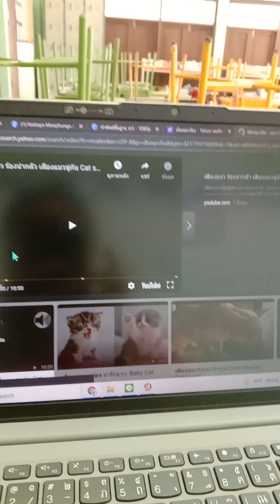เปิดเสียงนี้ แมวจะมาจริงไหม